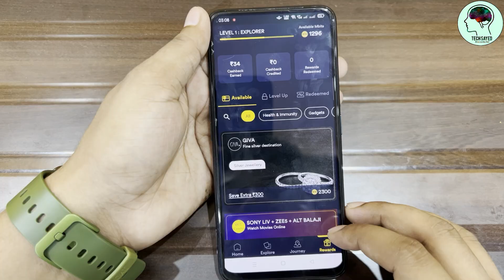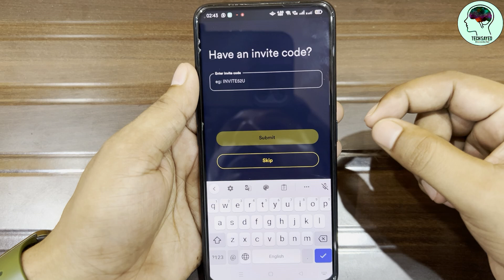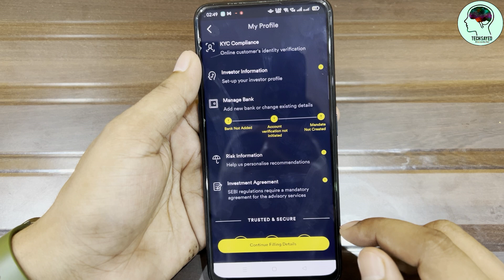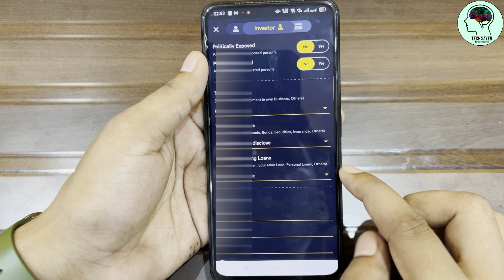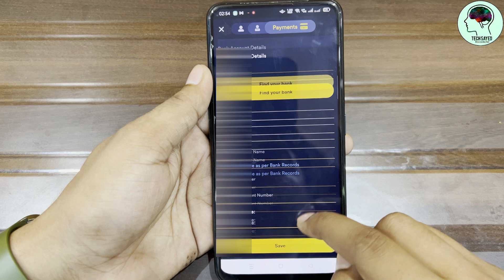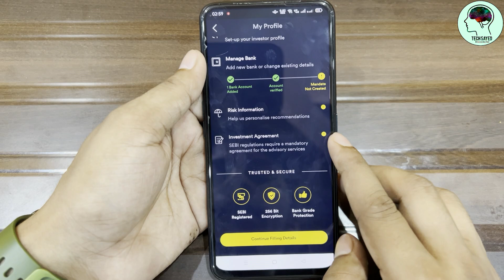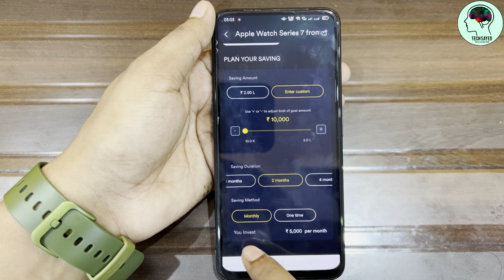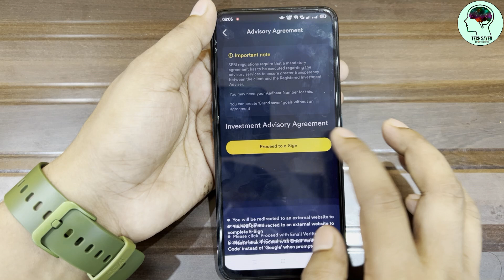New Multipl Save Buy Now Pay Later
Dosto is video me batay hu Multipl save pay later kr baare me ye kuch hat ke pay later hai jo ki bahut hi kamaal ka hai umid karta hu video pasand aayega

and use my invite code N3RPI during signup.

Related Topics -
save pay later new app
multipl new save gole pay later
free me cashback kaise le